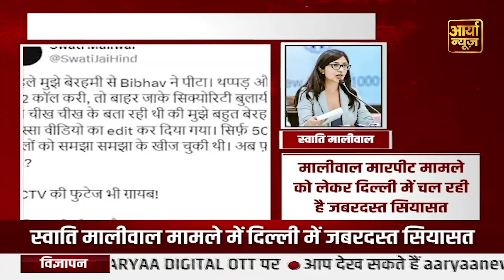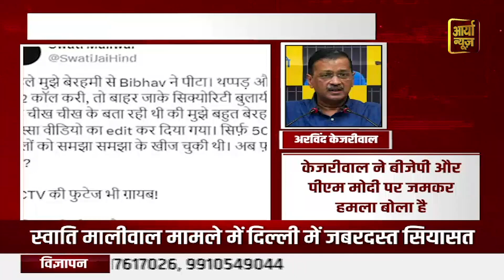स्वाति मालीवाल को लेकर गरमायी सियासत,बीजेपा और आम आदमी पार्टी आमने सामने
🔍 **Channel Highlights:**
1. 🌍 **Global Coverage:** Stay informed about events shaping the world. Aaryaa News provides comprehensive coverage of international news, ensuring you are up-to-date with global happenings.

2. 🤝 **Community Engagement:** Join a community that values informed discussions. Aaryaa News fosters a space for viewers to share opinions, ask questions, and engage in meaningful conversations about the issues that impact us all.

3. 📊 **In-Depth Analysis:** Beyond headlines, we offer in-depth analysis, breaking down complex stories to provide you with a clear understanding of the issues at hand.

4. 🚀 **Breaking News Alerts:** Be the first to know with our breaking news alerts. Whether it's politics, technology, or world events, Aaryaa News keeps you ahead of the curve.

5. 🌈 **Positive News Segments:** Amidst the chaos, discover stories of hope, resilience, and positivity. Our dedicated segments highlight uplifting news to brighten your day.

6. 🎙️ **Expert Interviews:** Gain insights from experts and thought leaders as we bring you exclusive interviews, shedding light on critical issues and providing diverse perspectives.

7. 🗳️ **Election Coverage:** Stay informed during election seasons with our thorough coverage, candidate profiles, and analysis of political landscapes.